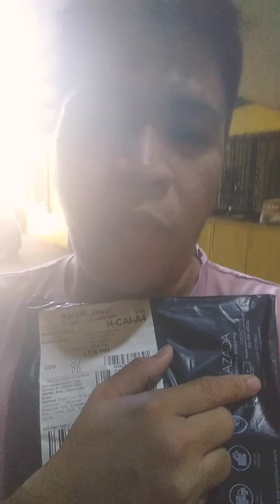First ever experience ¦ blog part 1 😎 LazadaShop i bought something wear for "Summer Outfit".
Guest it what was this to raise fund for children of unicefph_Org.com.